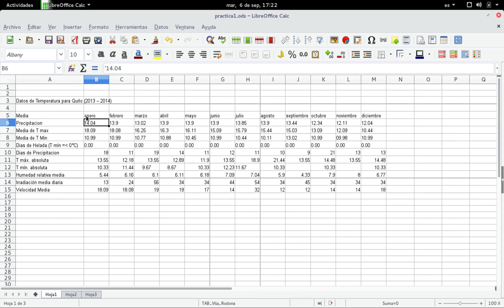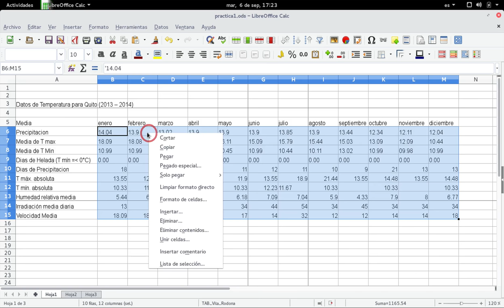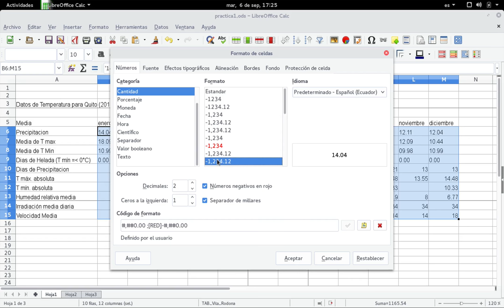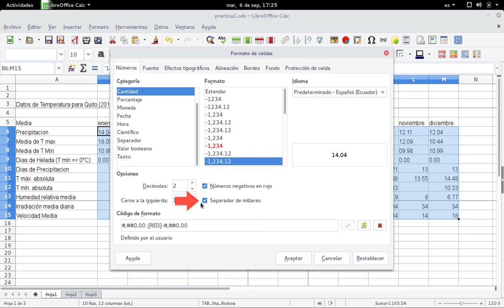Calc: Tipos de datos